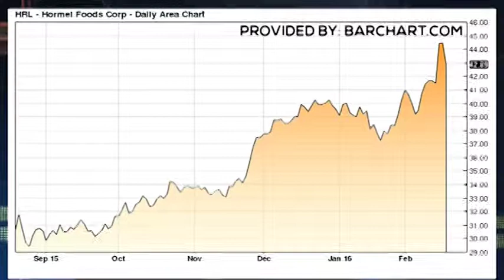STOCKING UP 2-19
Get a taste of trader Dave Bartosiak's Hormel $HRL Dinty Moore Chili trade!